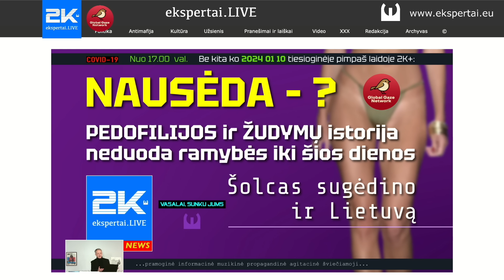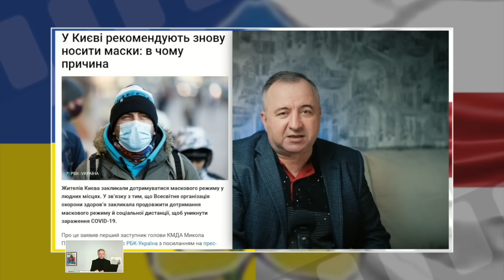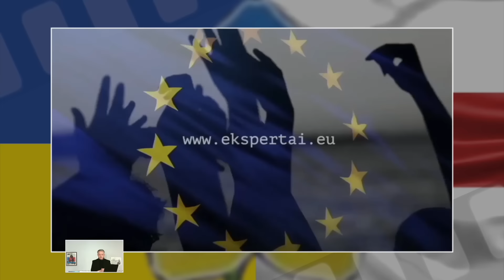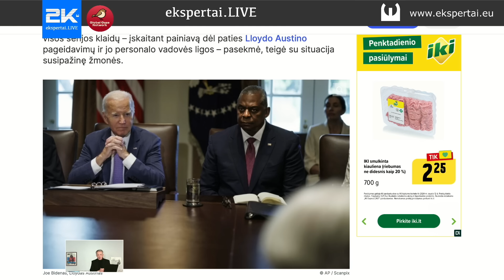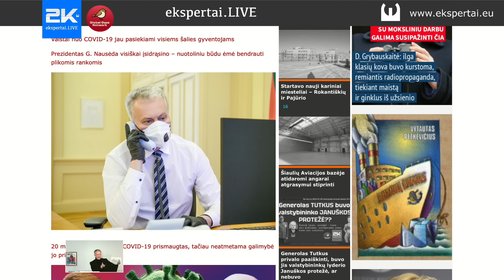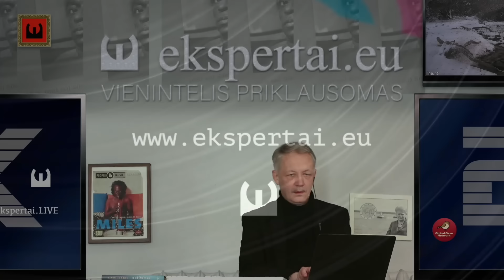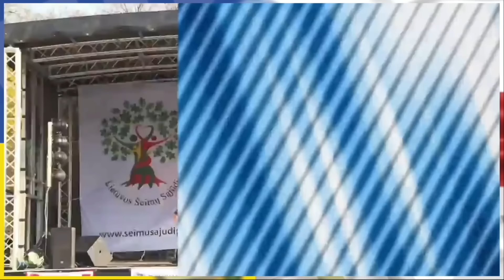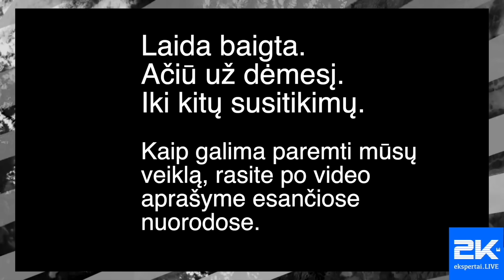Nausėda ir kiti